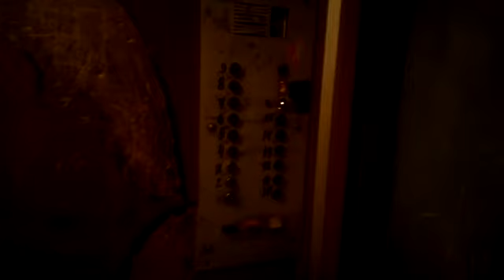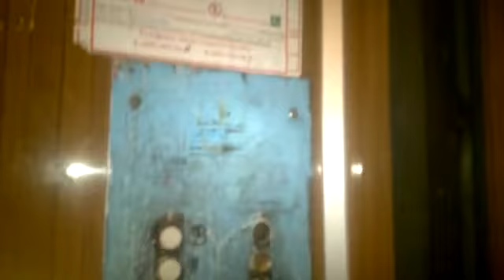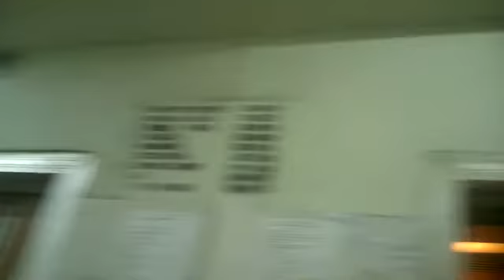Электрические лифты (КМЗ-1991) г. Одинцово, Комсомольская, 7 (31.08.2018)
Информация.
• марка: КМЗ
• тип: грузопассажирский, пассажирский
• грузоподъёмность: 500-320 кг
• скорость: 1 м/с
• кол-во остановок лифтов: 16
• год выпуска: 1990
• год ввода в эксплуатацию: 1991

В настоящий момент лифты были заменены на ЩЛЗ в 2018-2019 гг